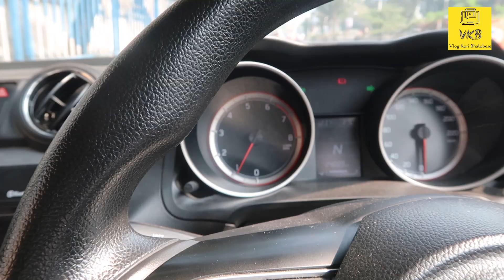Flurry Kiara কে নিয়ে আজ ওদের বন্ধুদের বাড়িতে | BengaliVlog | BanglaVlog | Bangla Vlog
Your Bengali vlogger dipanjan from vlog kori bhalobese today brings Flurry Kiara কে নিয়ে আজ ওদের বন্ধুদের বাড়িতে in this BengaliVlog, BanglaVlog, Bangla Vlog.

Our Another Channel: @MommyNFlurry Tale